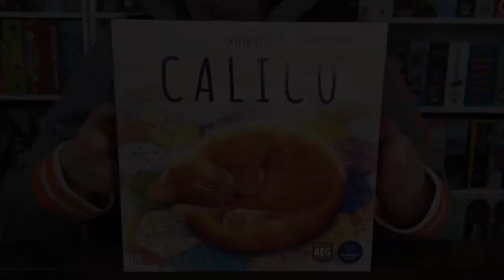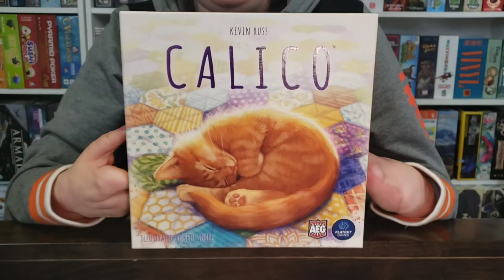Board Game Vlog! (Calico part 2)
Today, Sarah and Nick talk about Calico and discuss it more in-depth. Enjoy!